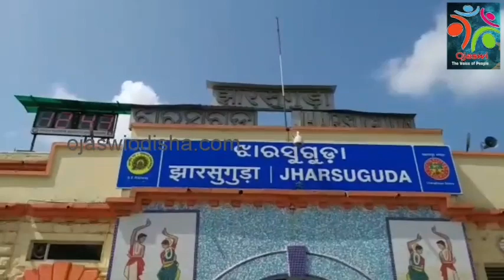Deadbody of an unknown person is found from HatiaPassenger train at Jharsuguda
ଝାରସୁଗୁଡା ରେଳୱେ ଷ୍ଟେସନ  ପ୍ଲାଟଫର୍ମ ୱାସିଂ ୟାଡ଼ ଠାରେ ସଫେଇ ପାଇଁ ରହୁଥିବା ହାଟିଆ ପାସେଞର ଟ୍ରେନ ଭିତରୁ ବାହାରିଲା ଜଣେ ଯୁବକର ଶଵ । ମୃତ ଯୁବକ ର ପରିଚୟ ଜଣା ପଡ଼ି ନାହିଁ । ତେବେ ଟ୍ରେନ ଭିତରେ ଯୁବକ ର ମୃତ ଦେହ ଆସିଲା କିପରି ତାହା ସ୍ପଷ୍ଟ ହୋଇପାରି ନାହିଁ ।

Deadbody of an unknown person is found from HatiaPassenger train at Jharsuguda Railway washing yard platform.